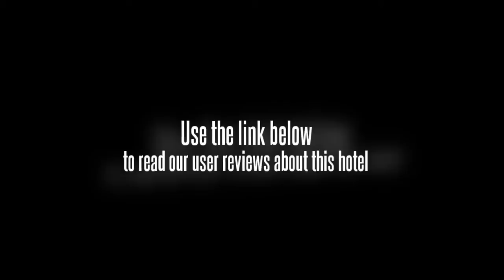ShreeVilas Orchid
Set in the city centre, the ShreeVilas Orchid allows for easy access to Udaipur's sightseeing and entertainment areas, and it also features a garden. Monsoon Palace is within a 20 minute drive from the hotel. The hotel offers a tour desk and an outdoor pool as well as a ticket service.